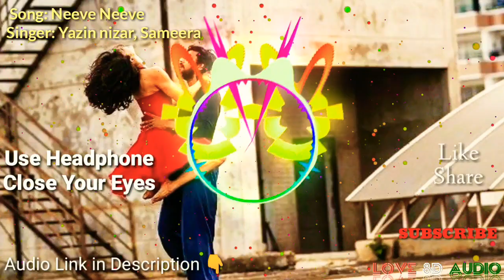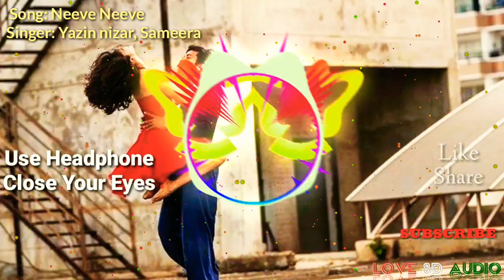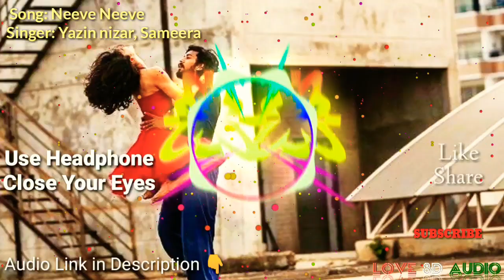Neeve 8d Sound | Telugu Musical Dance video Song |Phani kalyan, Yazin nizar, sameera bharadwaj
Use a pair of headphones🎧 Close your eyes for the best experience🎵 You will hear music🎵 that moves around you❗

If You Want To Listen 🔊 Your Favorite Track in 8D Audio Version 🎵 Then Leave a Comment or Text Me On Social Media and Tell me Which Song u want To Listen in 8D Audio❗ For business inquiries or copyright issues please contact me:

 👉 Download Mp3 Audio File Link:

About song:

Full Credits
Neeve
Featuring Shreya Deshpande and Niranjan Harish
Written and Directed by Gomtesh Upadhye
Music Composed by Phani Kalyan
Choreography by Vishwakiran Nambi
Song lyrics by SreeJo
Singers : Yazin Nizar and Sameera Bharadwaj

Director of Photography Gomtesh Upadhye and Akshay Rao

Associate Director
Cyril John

Song Recording
Arranged, Programmed by: V.S Bharan
Shehnai: Balesh
Recorded at KF Studio, Chennai
Mixed & Mastered by: Pradeep Menon at AM Studios, Chennai

Direction and Cinematography team
Shankar Bhagavath
Shashikanth
Milind Munavalli

Colorist
Tom Jose

Editing team
Gomtesh Upadhye
Mani BT
Cyril John
Shashikanth

DI first look
Dibin Vijay

Costumes by
Niveditha Kaverappa
Vishwakiran Nambi

Live Sound
Shashikanth

Sound Engineer
Jude Periera

Foley Mix
Ganesan Sekar

Guest Appearance
Vishwakiran Nambi

Gimbal Team (Indierigs, Bengaluru)
Rabi Kisku
Jithin
Sagar
Sandeep
Preetham
Roop

Drone
Sunil, Top Shot

Titles and designs
Karan Acharya

Shot on
Nikon (Nikon professional Services, Bengaluru)

Crowd funding partner
Zingohub

Rental partners
Book My Lens (Bengaluru)

Location Partners
Magnum Arena
MLR Convention Centre , Whitefield
Brigade Group
SMR Janapriya
Aayana Yoga Academy

Thank you (location partners)
Ramesh Kumar (Brigade Hospitality)
Kiran(MLR)
Murali P Reddy
Divakar KB
Sandeep Reddy
Rajnarayan Reddy
Anand Mertia
Regeesh Vattakandy

I do not own the mp3 songs, so If you are a copyright owner and want your song to be removed from My channel PLEASE contact me at or leave a comment or message me on social media i provided and I will remove your song right away. PLEASE do not opt. for a youtube strike❗